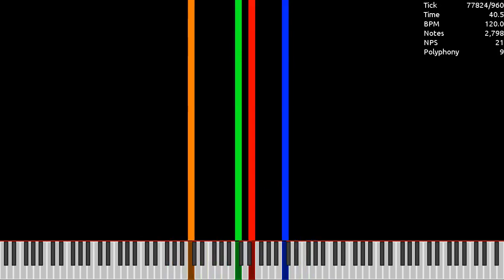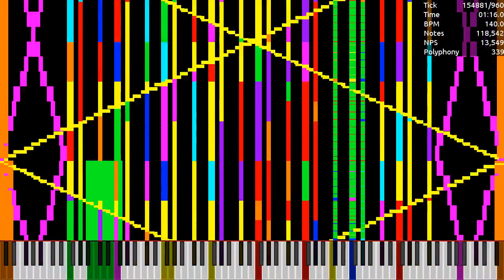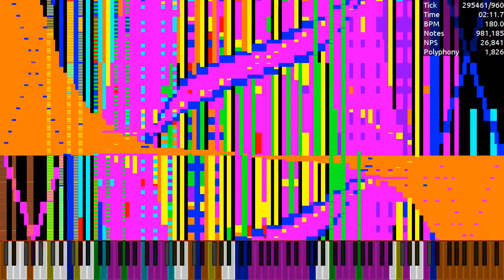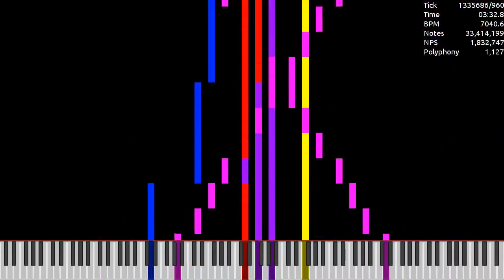[Black MIDI] Heart And Soul / 33.46 Million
Made by: Carlos S. M., Lucas9810
Used Program: Ultralight MIDI Player
Used Soundfont: K-Bass Deluxe 3 (Realistic).sfz
Used Synth: Keppy's MIDI Converter (2,000 Voices)